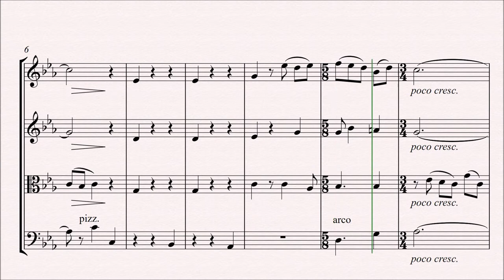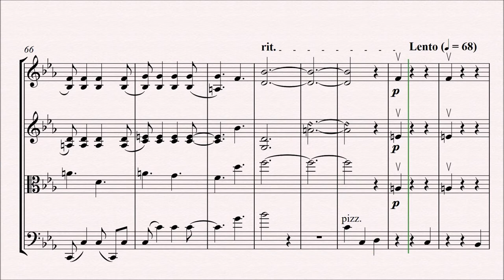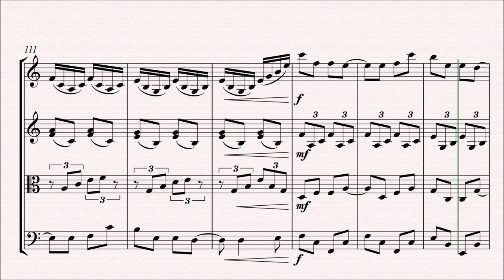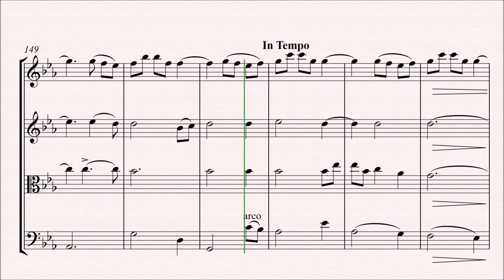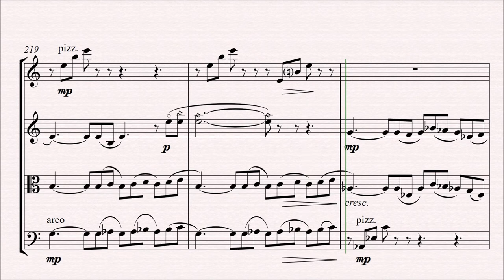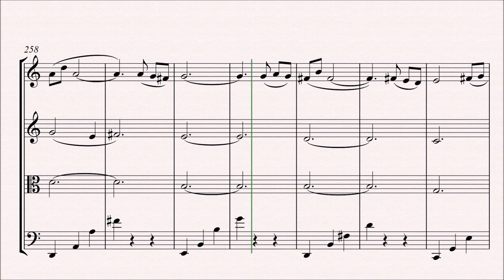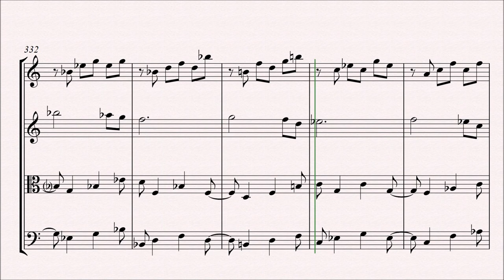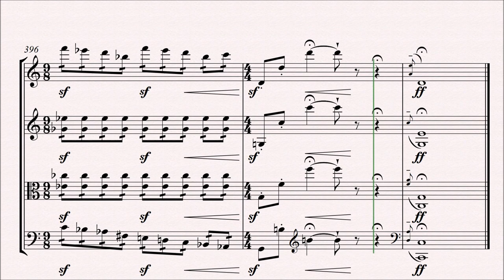T. Nakamura: String Quartet No.1, Op.5 (2009-2019) ~ 3rd & 4th movements